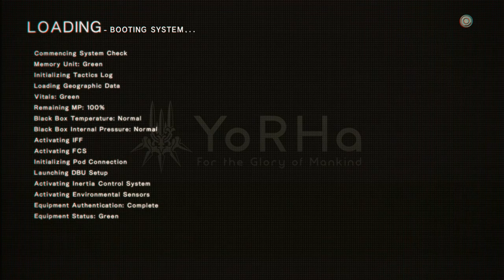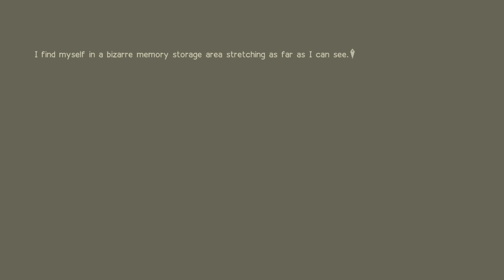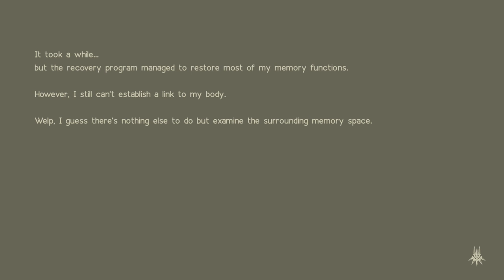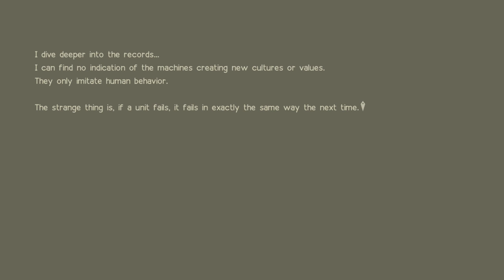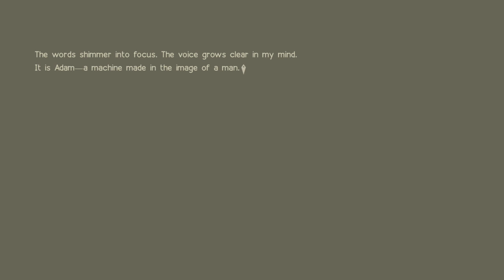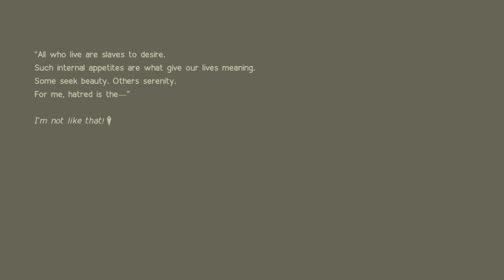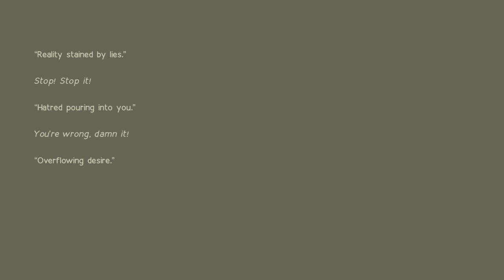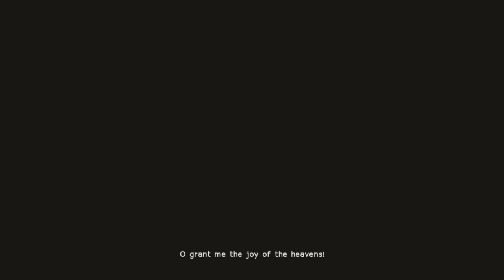Nier Automata : Become As Gods [XBOX ONE X] - Part 26 - Recover Functions